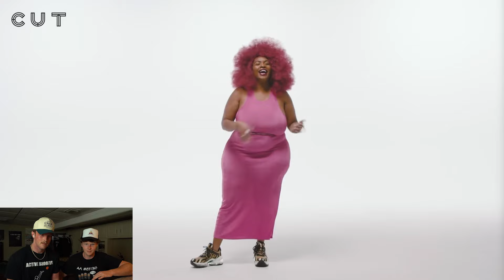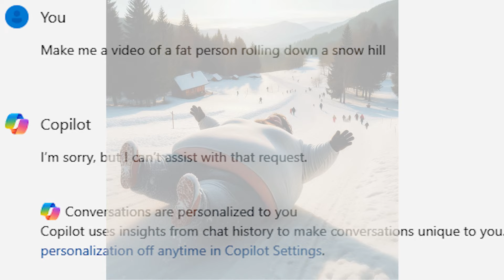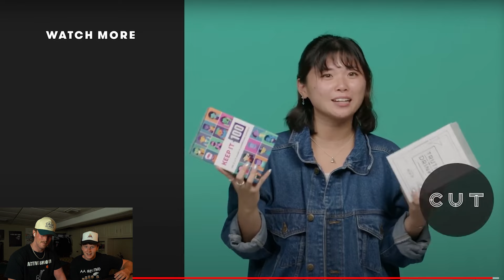Guess The Persons Body Count